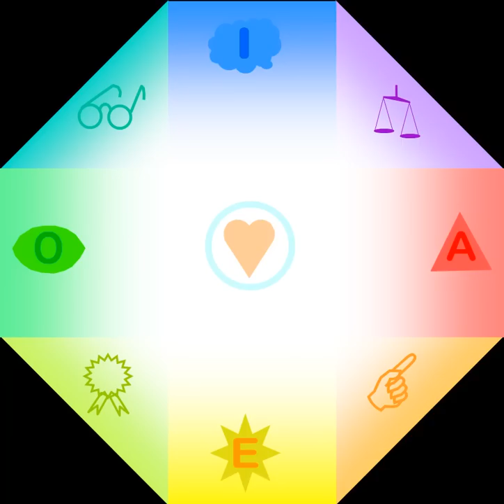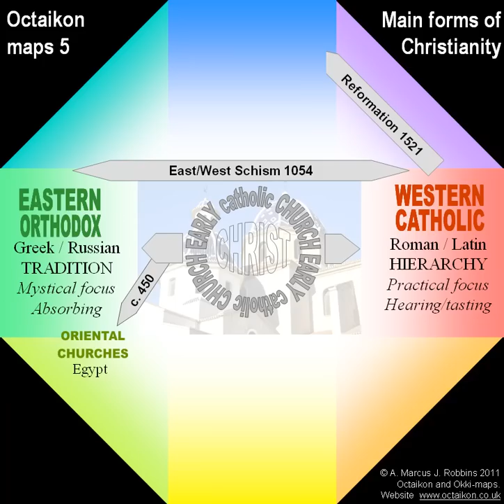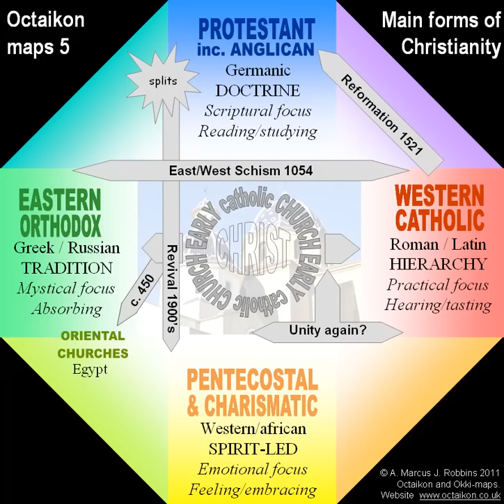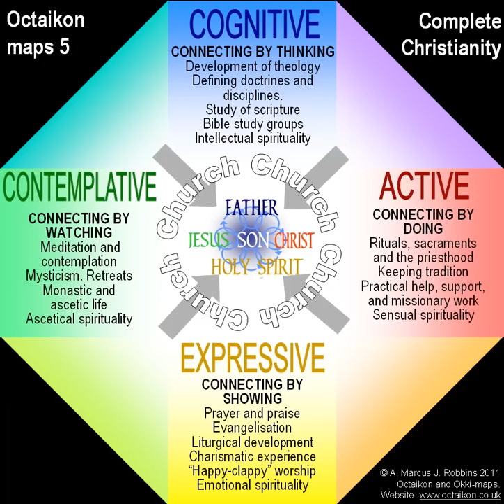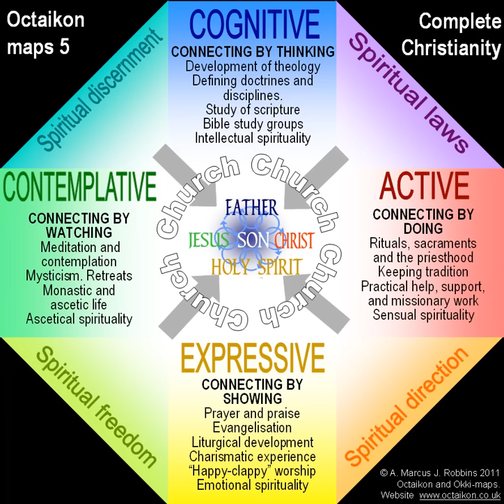OM5 Branches of Christianity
This clip uses the Octaikon model of a person to suggest that the historical development of Christianity is reflected in our faculties, and proposes a balanced Christian practice.